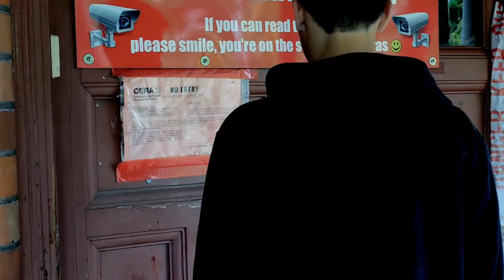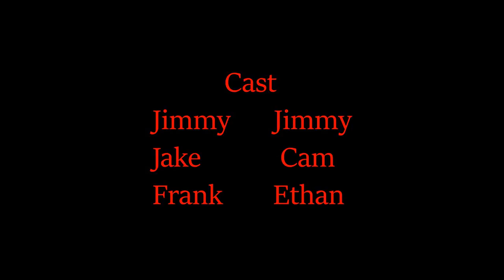BloodShine - short horror film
Written and Directed by Jack and Ethan
Filmed at Antonio hall

Teenage friends find themselves hunted after they steal what appears to be a bottle of beer, brewed by a relentless killer with a taste for blood

Gear...
Nikon d7000